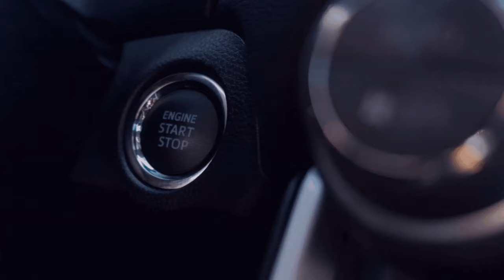💀Holztransport muss auch mal sein💚I💚🚜[FS22/LS22] [Silverrun - Forest] [Mulitplayer/GER] 🆔1️⃣6️⃣